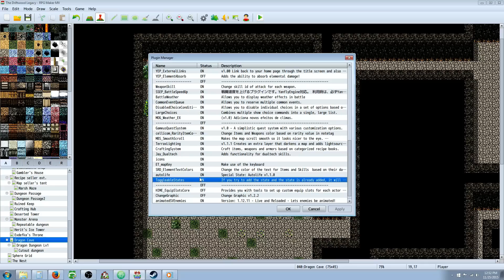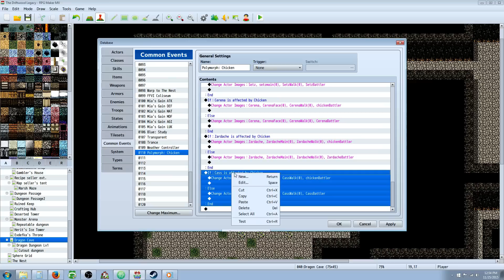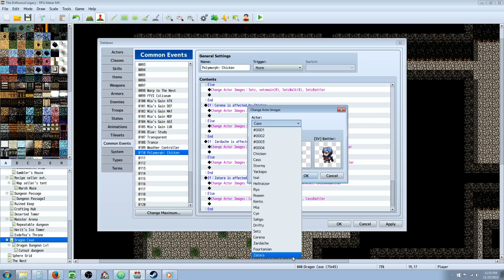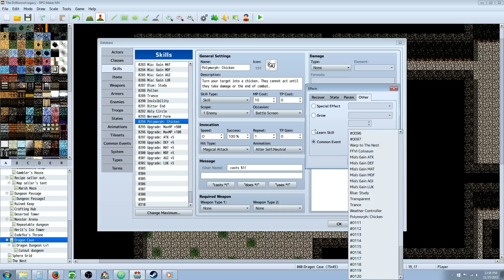RPG Maker MV Chicken State FF Toad Tutorial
Hello everyone, in this special request RPG Maker MV I'll show you how to replicate the Final Fantasy "Toad" Effect using two separate plugins. Himeworks' Toggleable States and Rexal's AnimatedSVenemies. You'll learn how to make a skill, make a common event, edit a conditional branch, change actor battlers, call on common events and states with a skill and more. :)

---Hime's Website for the Toggleable States Plug-in)

---Erufwa's Twitter where you can find the Chicken Enemy battler. (Put it in your SV Enemies folder and use command: [SV Animated] on the chicken enemy if you want to make a chicken enemy.) Please credit all parties for their hard work.